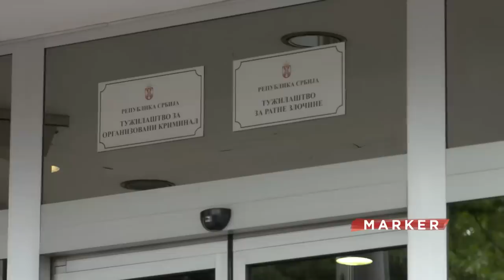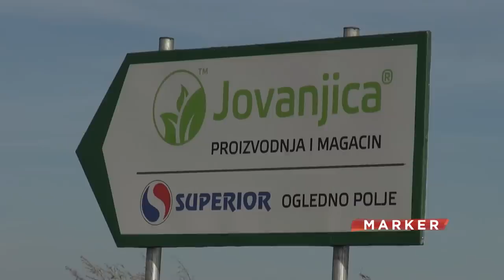Inspektor Mitić: Naša intencija je bila da uhapsimo Mirka Škera i Bratislava Gašića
Saslušanje Dušana Mitića, šefa operative Četvrtog odeljenja beogradske policije koje je 13. novembra 2019. razotkrilo plantaže marihuane na imanju Jovanjica danas je obeležila polemika između onih, koji bi trebalo da budu na istoj strani - inspektora Mitića koji je učestvovao u otkrivanju planataže i tužioca Saše Drecuna koji zastupa optužnicu. Svakako najznačajniji deo svedočanja Mitića je njegova tvrdnja da je kako je rekao "intencija" Četvrtog odeljenja nakon otkrivanja droge na Jovanjici, bilo hapšenje Mirka Škera iz BIA i Bratislava Gašića, tadašnjeg direktora BIA, a danas ministra unutrašnjih poslova.

Pratite nas na i na društvenim mrežama